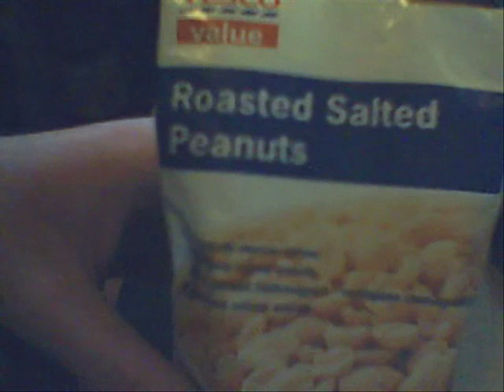Tesco Value Information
I'm pretty sure the same thing is printed on non-Tesco products, but I couldn't think of a better title.